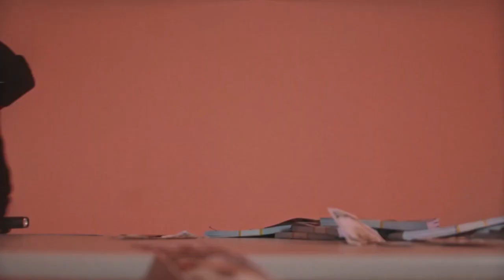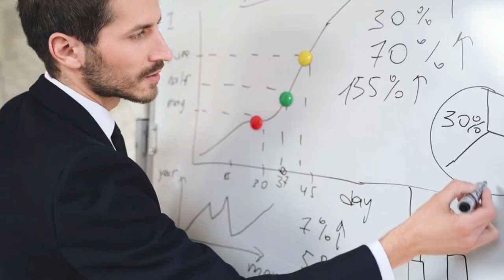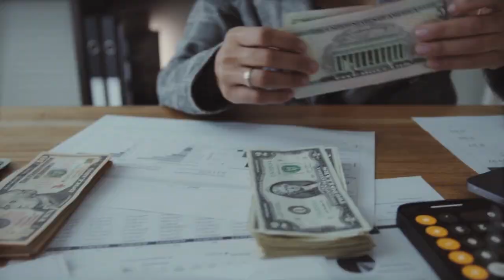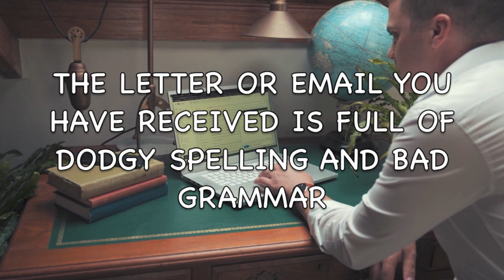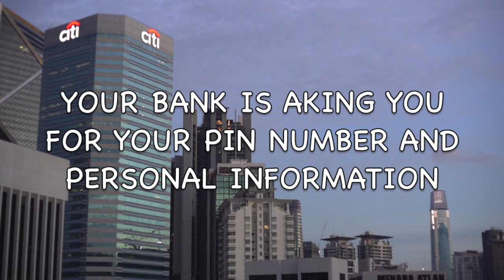HOW DO YOU SPOT A SCAMMER? | Motivational Thoughts by eLM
Please watch the full video and don't forget to subscribe and click the bell icon and turn on the notification so you would be notified every time I would have some new videos. Thanks!